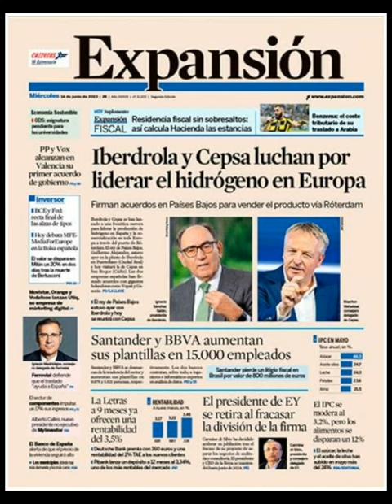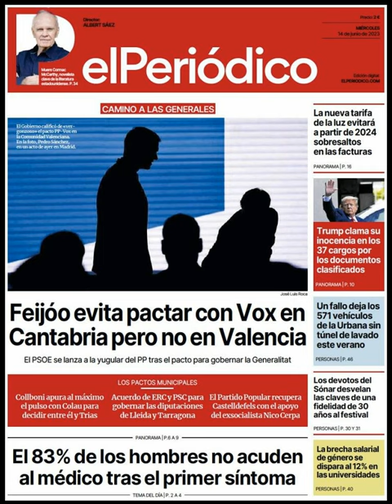Noticia Miércoles 14 Junio 2023 Principales Portadas Titulares Diarios Periódicos España Spain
Principales Titulares de Noticias en Portadas Diarios Periódicos Españoles del Miércoles 14 de Junio de 2023 ¿Que le Pareció este día?